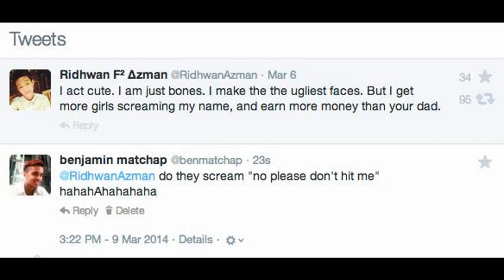Thoughts On Fake Accent And Fake Vloggers In Singapore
I am not implying that all Singaporean youtubers are like that.
Link to Jianhao's post on facebook
Link to Ridhwan's post on Twitter
I am just stating my thoughts on what I can see so far.
Disagree? Leave a comment in the comment section below.